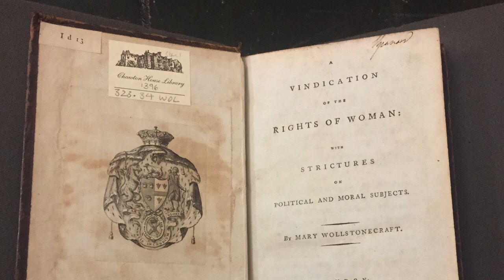Mary on the Green